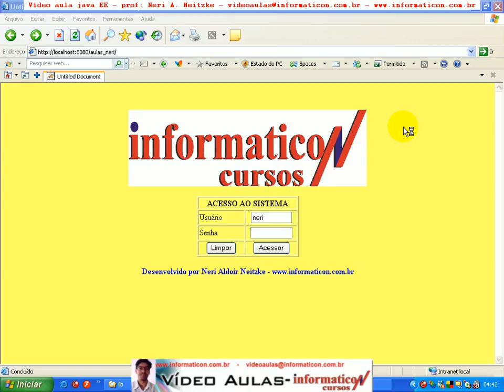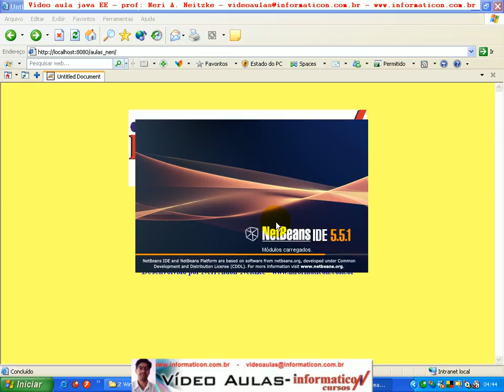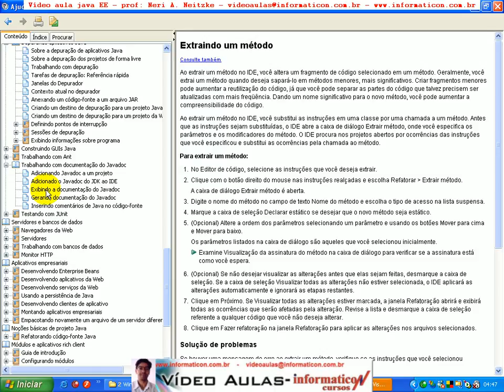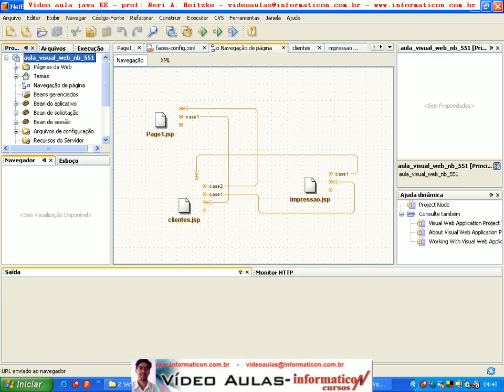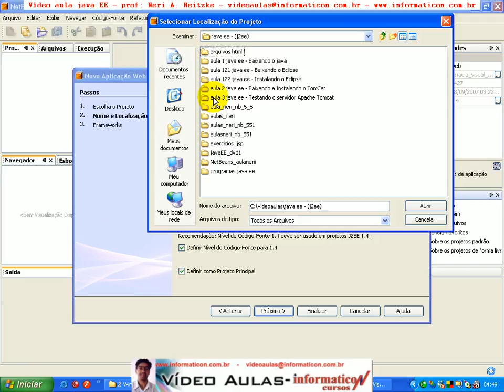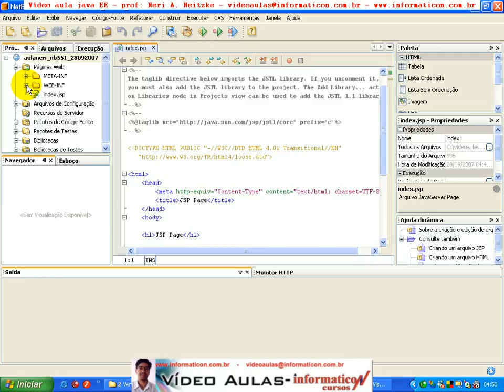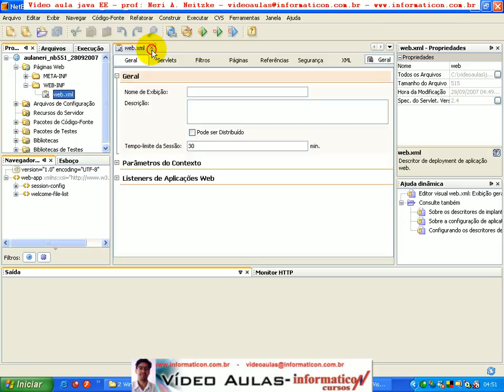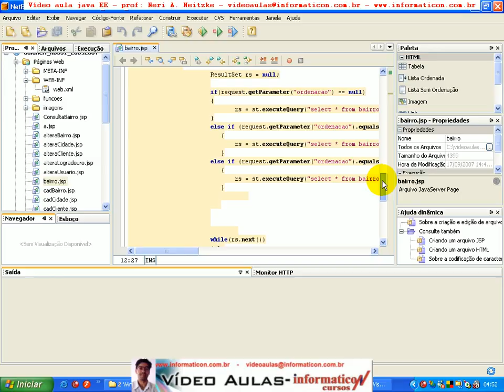aula 126 java ee - Importando todo o projeto no NetBeans 551